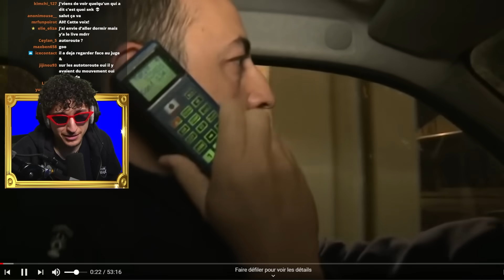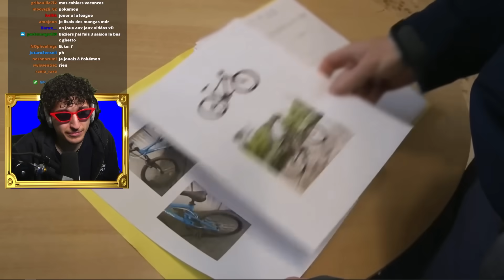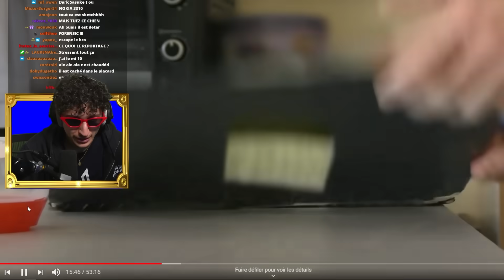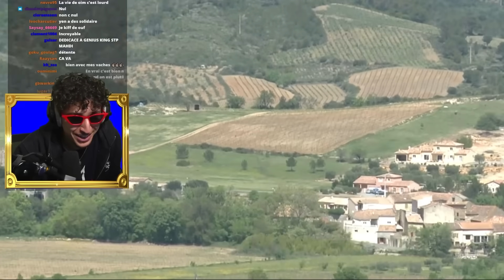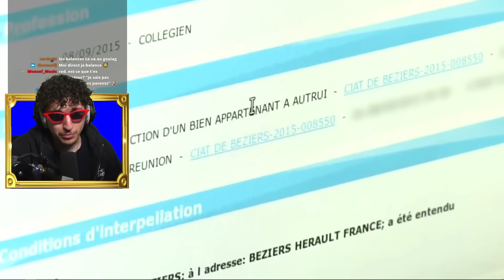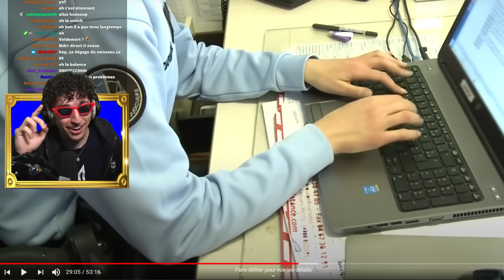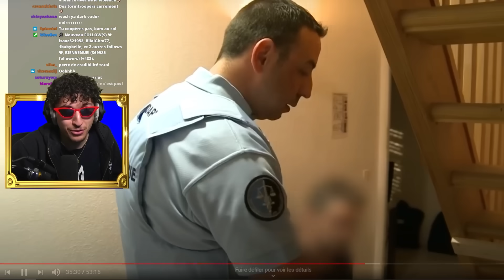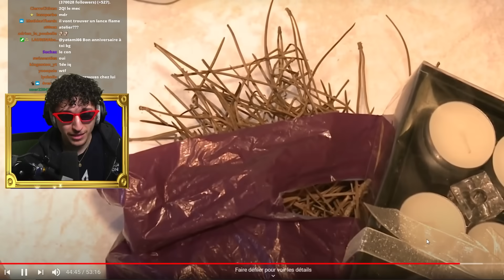LE PYROMANE DES VILLAGES (l'enquête du siècle)